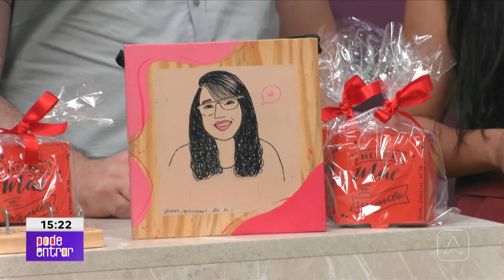Presentes personalizados em madeira para o dia das mães